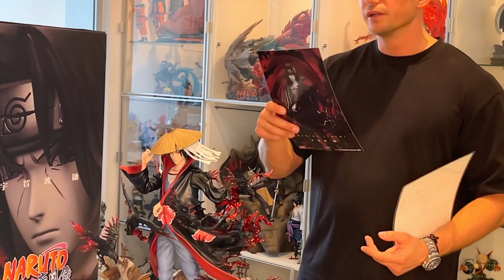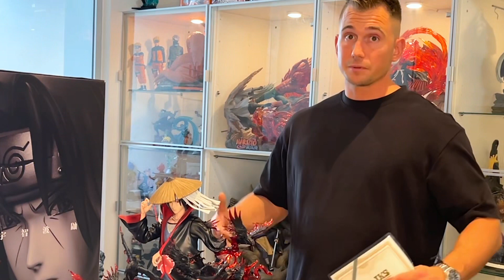WORLDS BEST 😱 ITACHI UCHIHA🔥NARUTO ANIME STATUE 🦊